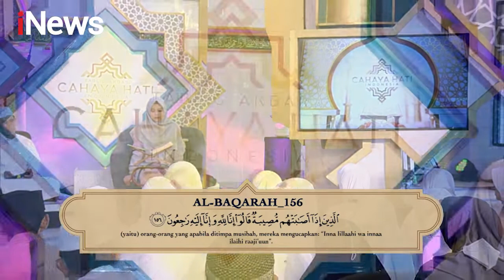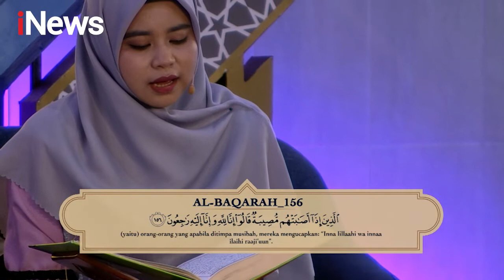Kesehatan dan Kesenangan di Dunia adalah Sebuah Ujian Part 01 CahayaHatiIndonesia 07/08